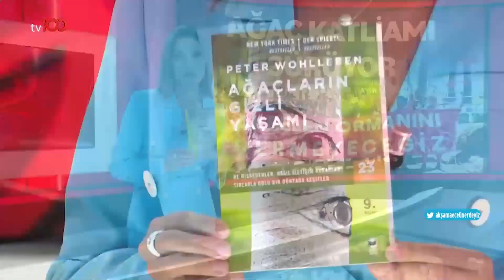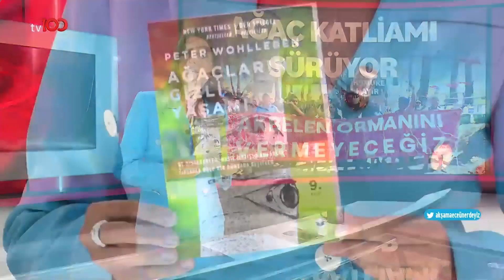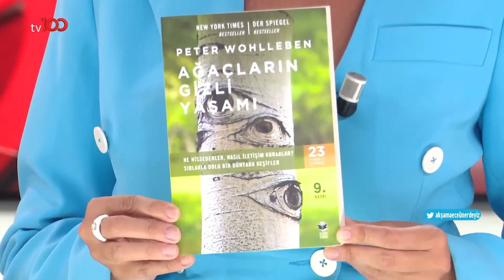İnsan Sağlığı Umurlarında Değil | Ece Üner ile TV100 Ana Haber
Özaltın İnşaat, Artvin'de büyük katliama hazırlanıyor! Hedef: Doğa, canlı türleri ve insanlar! Siyanür ve kimyasal tehlike de cabası

Frekans: 11916
Sembol: 30000
Polarizasyon: V (Dikey)
Frekans: 12729
Sembol: 30000
Polarizasyon: V (Dikey)